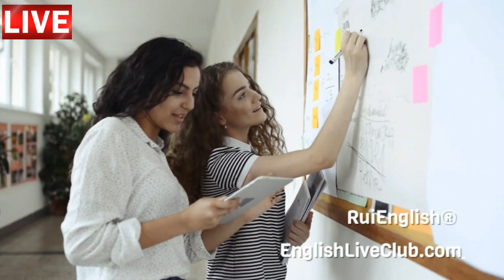Aula de inglês: TRAVEL Workshop Anne A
🔘RuiEnglish Lec: TRAVEL Workshop Anne A

Listen to three people who participated in workshops for their jobs.
What type of workshop did each person attend?

Anne
Thomas
Paulina

What did each person learn from his or her workshop experience?
Listen again.
Anne
Thomas
Paulina

Would you like to take part in such workshops? Why or why not?

- Diferenciais

- Diferenciais